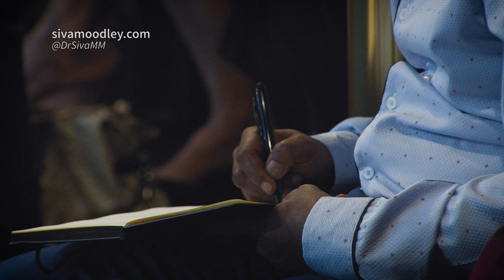Miracles, Signs and Wonders (Part 3)│Your Miracle Moment Ep 241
Watch the full message, ad-free and free on any device

Miracles, Signs and Wonders (Part 3)

In this episode, Dr Siva reveals from Scripture the true importance and purpose of miracles, signs and wonders, what happens when a church doesn’t operate in the supernatural and what Jesus actually said regarding operating in signs and wonders.
PS: What did you learn for the first time in this episode?

About This Series:
The Kingdom of God is a Kingdom of Power

Paul declared in 1 Cor 2 that when he ministered, he didn't use enticing words of man's wisdom but he instead demonstrated the power of the Holy Spirit. Whenever Jesus ministered, signs and wonders, miracles and healings followed Him. Whenever we minister, the power of God needs to be demonstrated. If there is no demonstration of power, then God has not sanctioned that Word.

Today, many have not based their faith in the power of God as we are instructed in 1 Cor 2:5. Step into the environment of the supernatural as Dr Siva Moodley teaches you with the power of the Holy Spirit. Get ready to be activated to operate in miracles, signs and wonders.